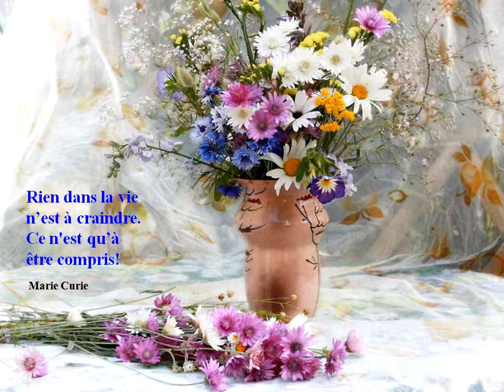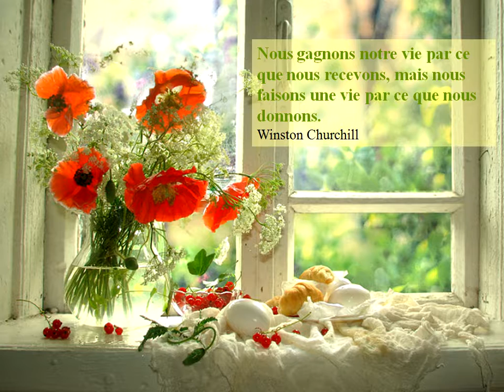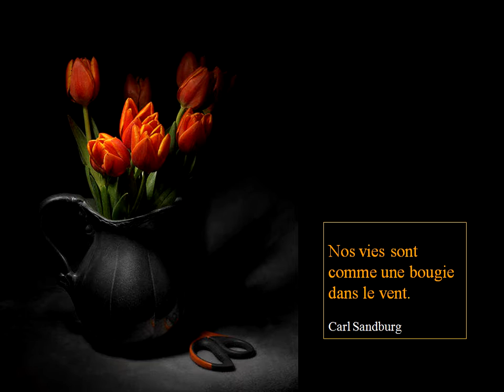Still life and quotations Nature morte et citations